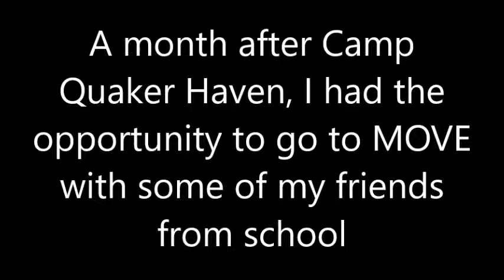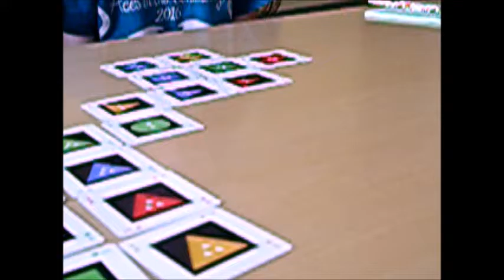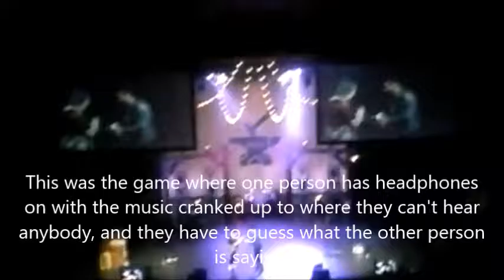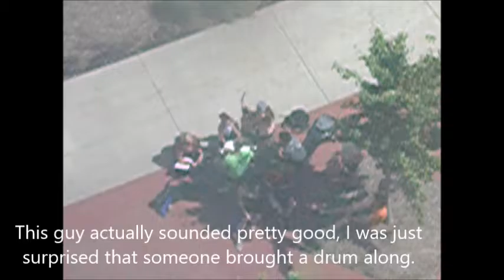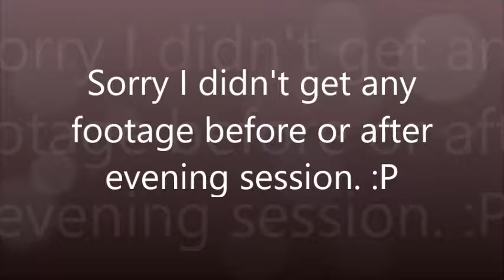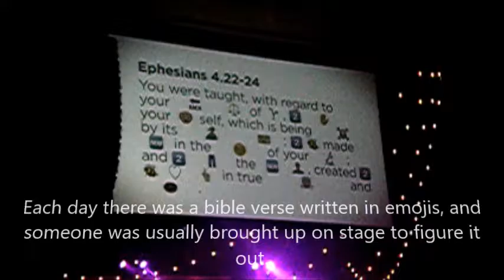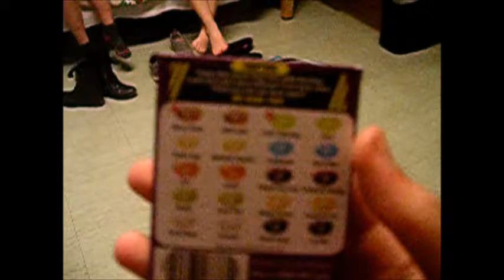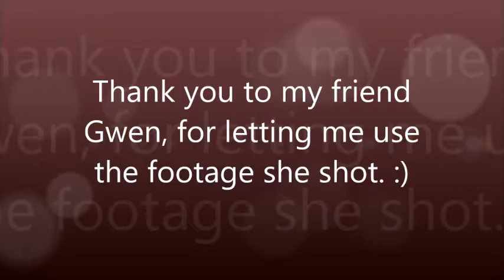MOVE 2016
Note:This was a private video recently made public, and no matter how many times I try to change the date on the video, the date of upload is March 3, 2017

This is the video of the things that I did during my one week at MOVE last summer. Not much I can say about it other than I had a blast and I would like to go again. I hope you enjoy the result.

Cameras:Cell Phone-LG Optimus fuel
Pentax

Thumbnail
Equestria Girls Vectors:

All of the photos I used in the background are mine.